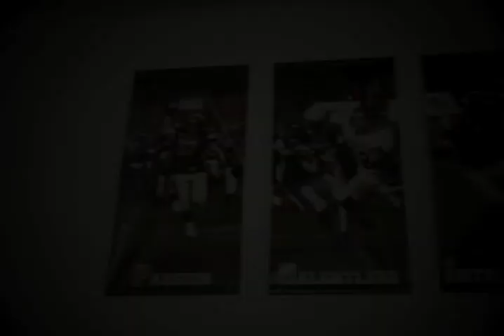Mounties Football "New Age" Helmet Designs 2013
Mount Allison University Mounties unveiled their "New Age" helmet designs, keeping the traditional 'A' while adding two trademarks of the university and football program.